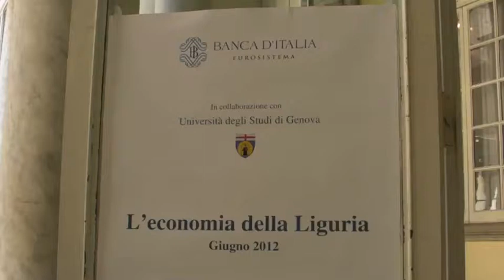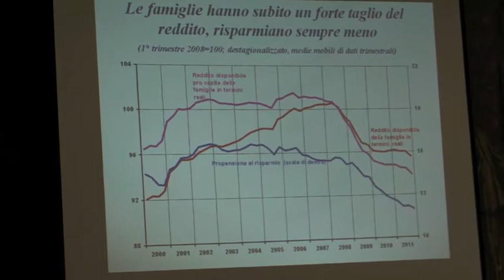Banca d'Italia: economia ligure, 2011 dai due volti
È stato un 2011 altalenante per l'economia ligure. Dopo una timida crescita nel primo semestre è arrivata la battuta d'arresto in riflesso alla crisi internazionale che continuerà a far sentire i suoi effetti per tutta la durata del 2012. Nel quadro economico della Liguria, fotografato dall'analisi della sede genovese della Banca d'Italia, il comparto delle costruzioni continua a registrare una prolungata sofferenza. Male anche la cantieristica navale, segnata dalla diffusa incertezza sulle prospettive di mercato.
A sostenere l'attività produttiva i settori della metalmeccanica, dell'elettronica e delle telecomunicazioni. Segnali positivi dalle esportazioni che registrano una crescita del 14,7% su base annua.
Nel doppio passo dell'economia ligure segnali di sofferenza anche per il commercio, che deve fare i conti con la diminuita capacità di spesa delle famiglie. Complessi i fenomeni occupazionali, mentre sul fronte dei prestiti bancari si registra un dato migliore rispetto alla media nazionale.